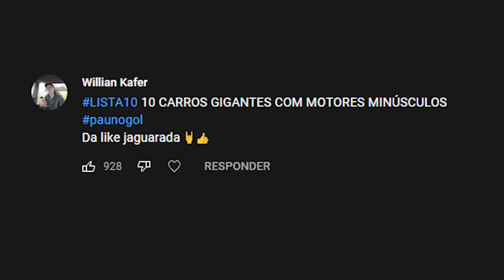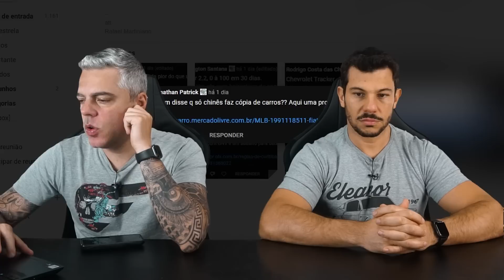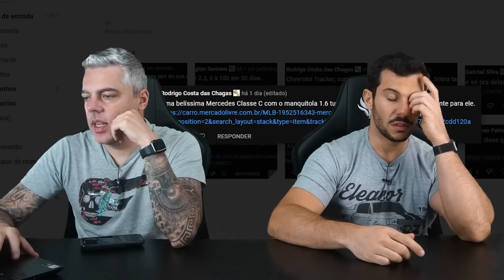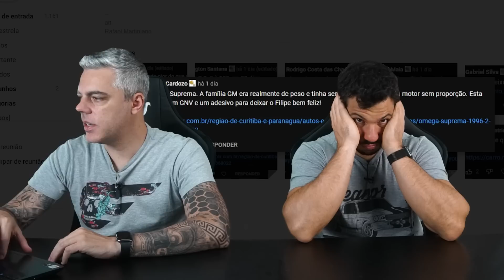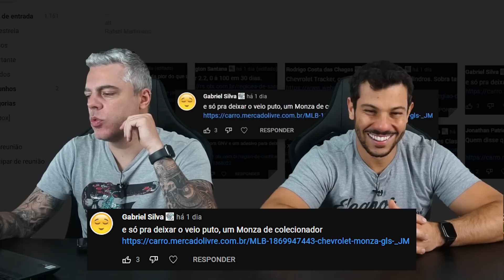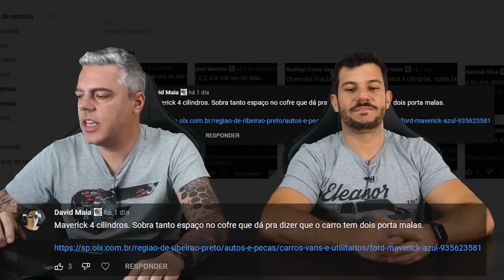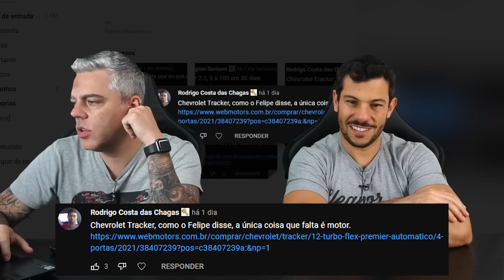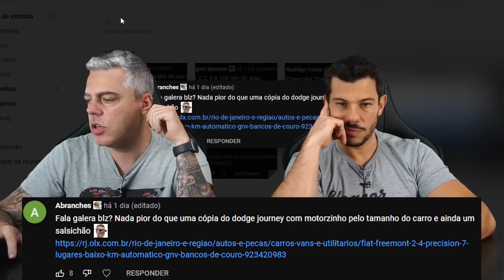10 CARROS GIGANTES COM MOTORES MINÚSCULOS (by membros)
00:00 - 10 Carros Gigantes com motores minúsculos

00:46 - Freemont
01:57 - Mercedes-Benz Classe C
03:04 - BMW X3
04:03 - Omega
05:15 - Ford Ecosport
06:10 - Monza
07:44 - Ford Maverick
08:37 - Chevrolet Tracker
09:24 - Blazer
09:58 - Fiat Freemont

Nosso Ford Taurus pode ser seu por apenas R$9,90!!

Nossa Oficina Auto Super Garage está de portas abertas pra te receber! Agende seu horário, faça orçamento e traga seu carro para realizar serviços de manutenção e preparação by Auto Super!

Precisa de pneus pra seu carro ou sua moto? Compre na PneuStore, o maior mix do país e seu guia em direção ao pneu certo.